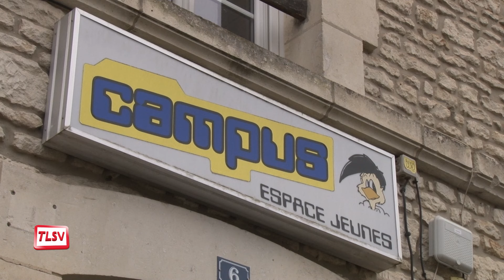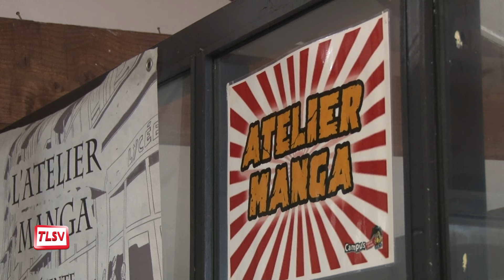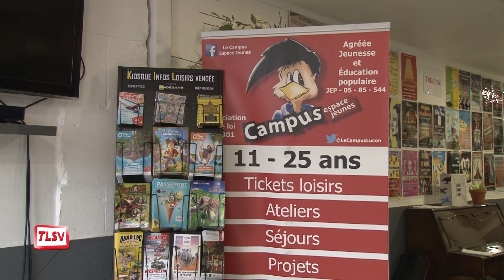Luçon. À la découverte du Campus espace jeunes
Le Campus est une association active depuis presque 30 ans. Il offre un accueil, de l’écoute, de la prévention aux jeunes âgés de 11 à 25 ans, en leur proposant des activités lors des périodes de vacances, ou des ateliers le reste de l’année.
L'objectif du projet Campus Espace Jeunes est de favoriser l'apprentissage de la vie en collectivité et la cohabitation harmonieuse, en instaurant un lieu fondé sur les valeurs d'échange et de respect.